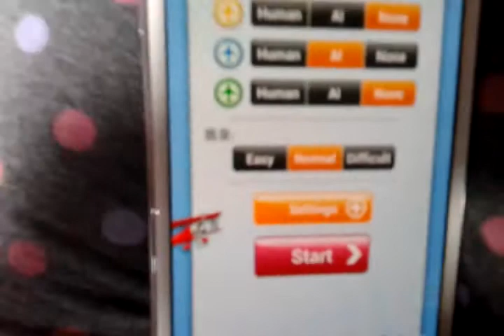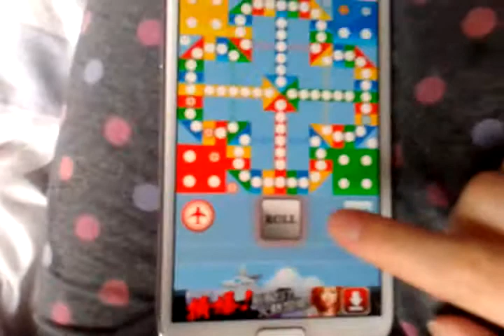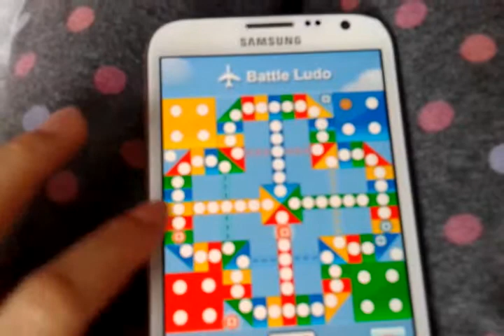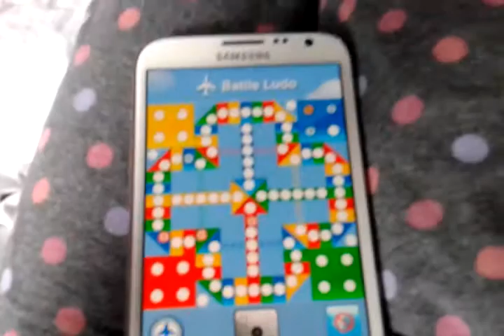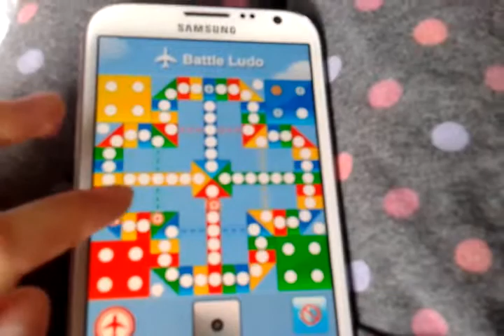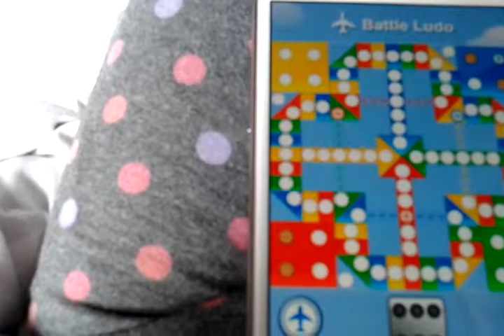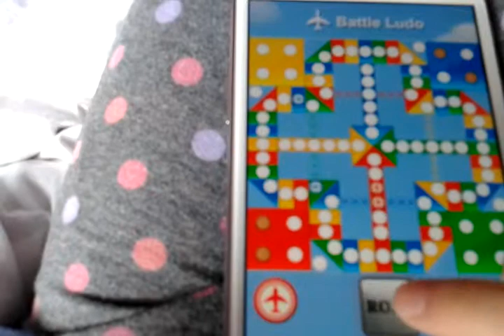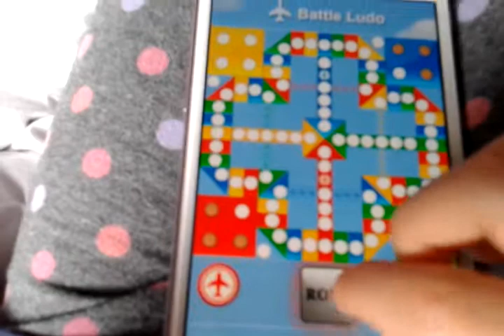Ep2秋天的「Let's Play」飛行棋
秋天